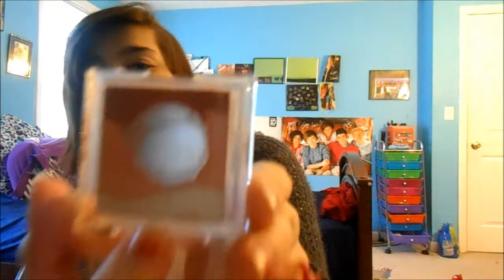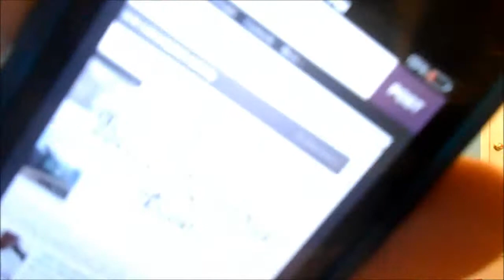October favorites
hope you enjoy                   twitter: @lizzykenneally       instagram: @livestrongxx